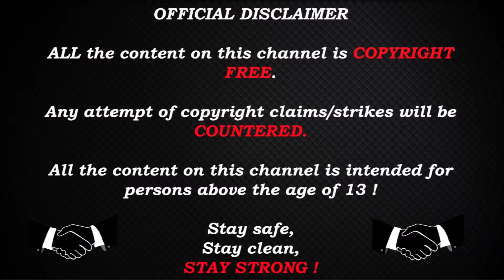s1mple POV (Na`Vi) vs Vitality - dust2 - 27-15 / BLAST Premier Global Final 2020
PC Specs :
MotherBoard : Gigabyte Z390 AORUS PRO, S-1151
CPU : i7-9700k
GPU : Titan X Pascal (2016)
RAM : HyperX Fury DDR4 2400MHz 32GB
PSU : Corsair RM1000x 1000W
Monitor : Asus 24.5" LED G-Sync ROG Swift PG258Q
Keyboard : Corsair Gaming K68 Gaming
Mouse : Logitech G402

 1280x960                 Stretched

Stay Strong !